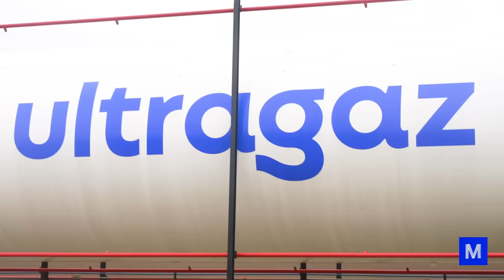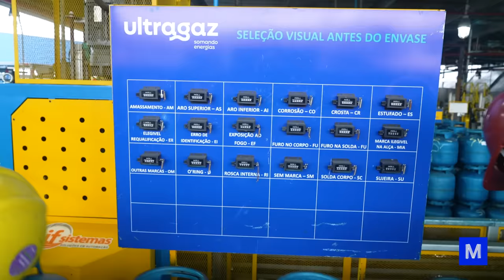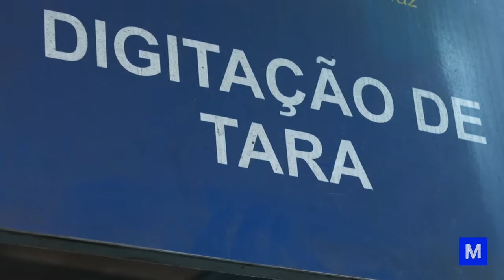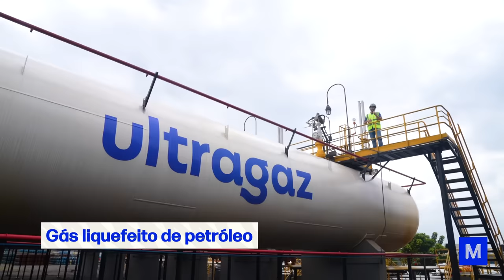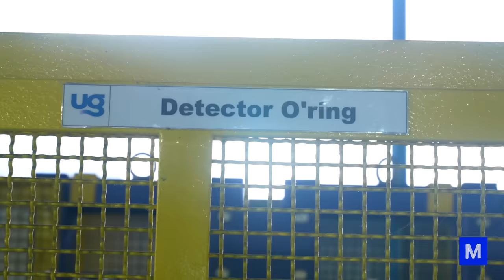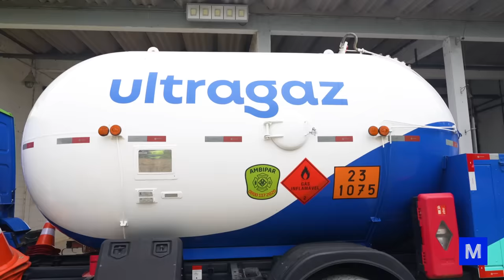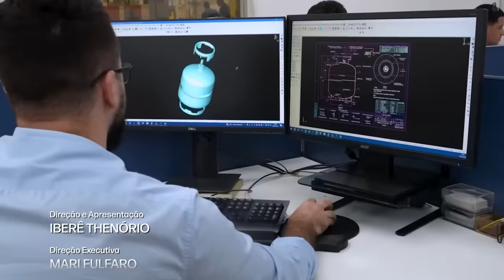Como o GÁS é colocado no BOTIJÃO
Visitamos uma base da Ultragaz em São José dos Campos (SP) para mostrar todo o processo de envase dos botijões de gás de cozinha, o GLP. O processo é muito interessante. Existe muita cuidado com a segurança, para que o botijão chegue direitinho na sua casa, e também com a qualidade do abastecimento. São várias etapas para garantir a quantidade correta de gás e que o botijão está em perfeitas condições de uso.

CRÉDITOS
Direção e apresentação: Iberê Thenório
Direção executiva: Mari Fulfaro
Direção de Conteúdo: Fernando A. Souza
Direção de Produção: Tiago César Silva
Coordenação de Edição: Thaís Paneto
Roteiro: Sávio Ladeira
Produção: Daniel Pedroso
Câmera: Felipe Reis
Edição e finalização de imagens: João Filipe Fragano
Assistente de edição: Fernando Pasquarelli

Apoio: Ultragaz